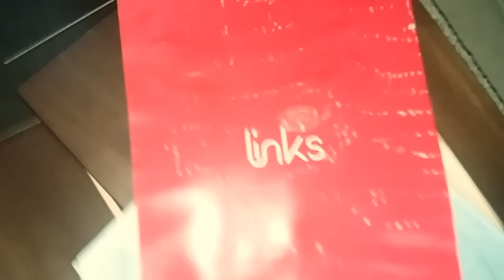Renovando minha Sala: Rack Retrô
Neste vídeo mostro o rack que recebi das lojas Links
Todo em madeira maciça fica um charme e ocupa pouquíssimo  espaço.

Na cor pinhão.
DIMENSÕES
Altura: 45 cm
Largura: 118 cm
Profundidade: 39,3 cm
Peso: 21 kg

transformação de ambientes